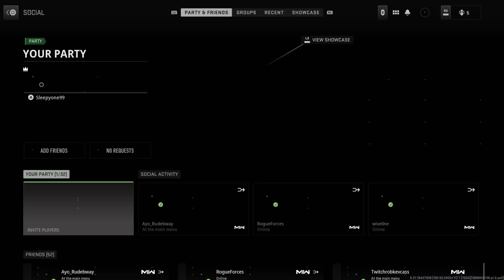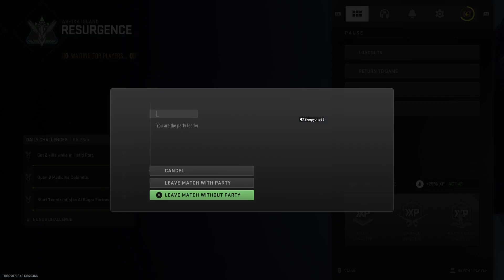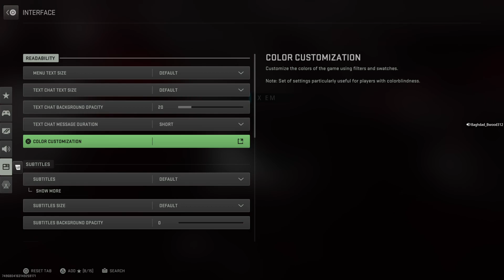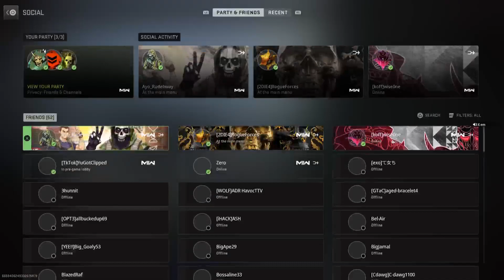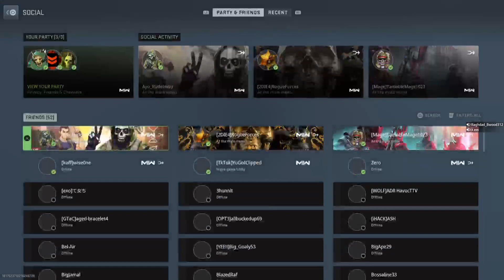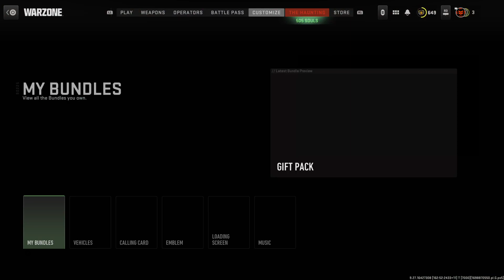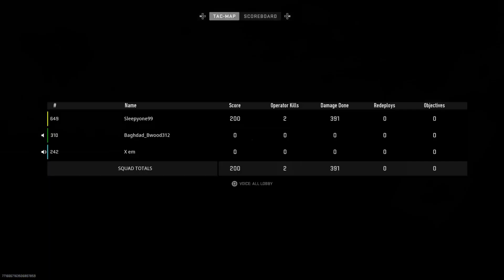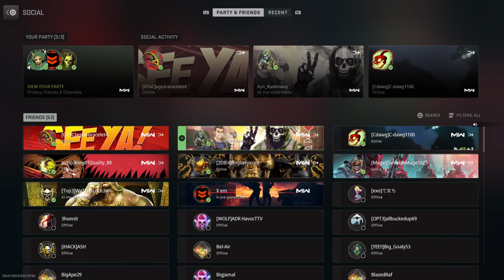Warzone 2.0 Season 6 Playing with friends Pt 3!